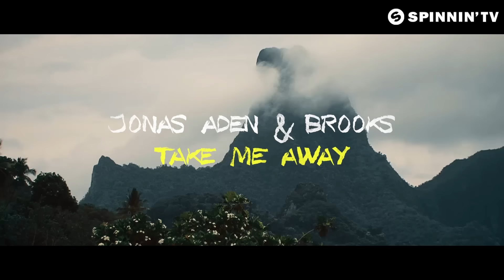Jonas Aden & Brooks - Take Me Away (Official Music Video)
Like these tracks? Download on Beatport or add it to your favourite Spotify/Apple Music playlist by clicking

Don Diablo’s Hexagon presents its brand new EP filled with the newest tastemakers for this year’s ADE. Expect massive musical violence by: Ryan Blyth & Duane Harden, Sagan, Madison Mars, Landis, Jonas Aden & Brooks, Dropgun & Farleon, Bali Bandits, Going Deeper, Vndy Vndy, Toby Green and of course label boss Don Diablo. Get ready for a cool trip through Hexagon house territory as this is gonna hit the floors like crazy!